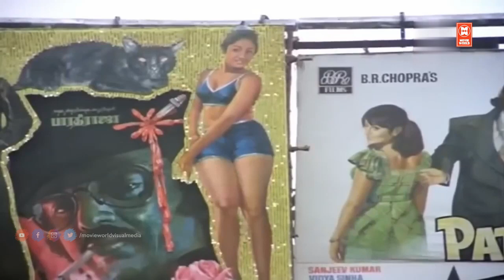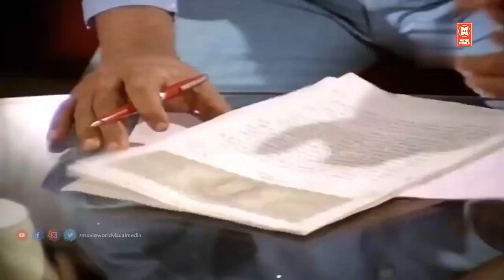ஆம்பளைங்கள அனுசரிச்சா தான் சினிமால நடிக்க முடியும் போல| Priya movie scene | Rajinikanth | Sri Devi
Welcome to Music Shack Tamil You Tube Channel

|| ANTI-PIRACY WARNING ||

*COPYRIGHT PROTECTED*